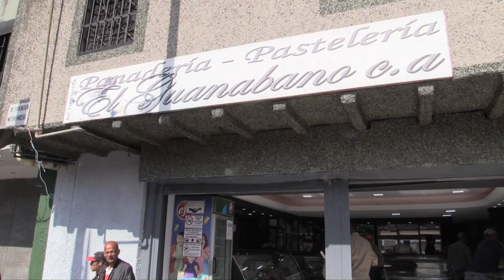"حرب الخبز" تستعر في فنزويلا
يراقب مفتشون يؤازرهم عناصر من الميليشيات الخبز الذي يخرج من فتحة الفرن. ففي بلاده الغارقة في ازمة، شن الرئيس الفنزويلي نيكولاس مادورو حربا على مؤامرة مفترضة حاكها اصحاب الافران للتسبب في نقص هذه المادة الاساسية واختفائها من الأسواق. تقرير مسجل. جيسوس أولارت / رانيا سنجر